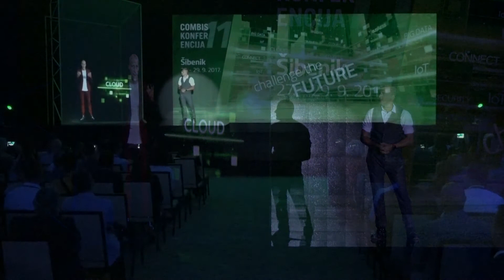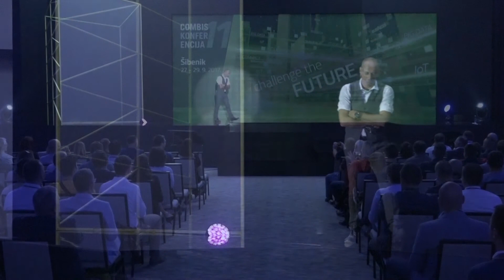Pogledajte kako mi vidimo budućnost na 11. COMBIS konferenciji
Predsjednik Uprave Hrvoje Išek istaknuo je kako je sadržaj konferencije usmjeren dijelom na aktualne tehnološke mogućnosti, ali i na budućnost ekspanzivnih IT područja, poput budućnosti Interneta stvari, računalnog vida, Clouda, kolaboracije i sigurnosti. “Moto cijele konferencije je Challenge the Future jer moramo kontinuirano postavljati pitanja, što nam sve slijedi, prema čemu idemo i kako će izgledati naši poslovni i privatni životi u budućnosti”, rekao je Išek na otvaranju 11. izdanja Combis konferencije.